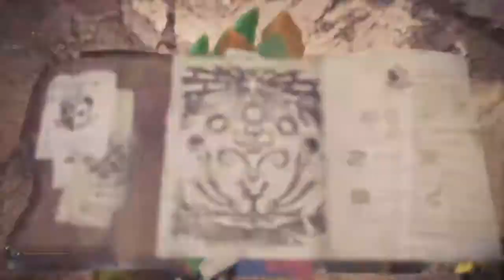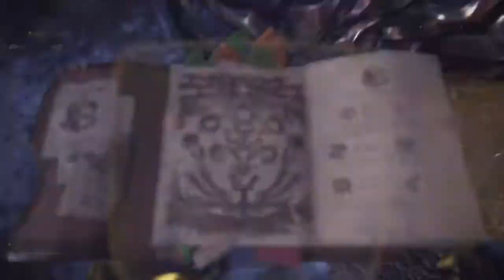Inglorious Hunters Challenge: “The Ultimate Defense,” 34'43"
2p w/ Tanivama

CHALLENGE 46- “The Ultimate Defense”

Much has been said about the underwhelming nature of the lance in World. Despite movement and counter buffs, it has always trailed behind the other weapons in terms of DPS. This much is expected, but sometimes even the areas in which it supposedly shines seem to falter a bit.

But perhaps we let its faults get the better of us. Surely, some matchups are poor, but they are few in number, and in retrospect, we forgot what makes a lance a lance. It is the fact that you become a wall, an impenetrable bulwark of strength! Even a lowly HR lance can hold back the onslaught of an MR monster, for a lancer does not need special attacks or fancy gimmicks. A spire that pierces the heavens is enough! It is time to attain the ultimate defense!

To earn “The Ultimate Defense” title, you will need to:

- defeat an MR Kirin, Kushala Daora, and Teostra (Event Quest: We Three Kings)
- you must use an HR lance
- you must use full HR armor
- palicos are banned
- 1-4 players are allowed

Good luck, hunters!